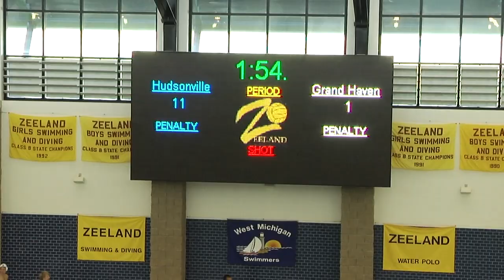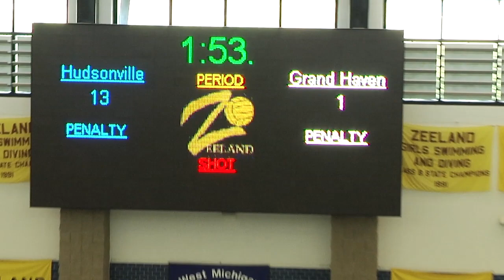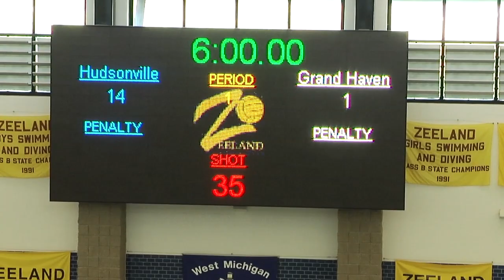GHJV vs HudsonvilleJV 091512 YouTube sharing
Zeeland JV Invitational 2012  September 14th & 15.
Grand Haven (JV) vs Hudsonville (JV)
September 15th,  Zeeland West pool